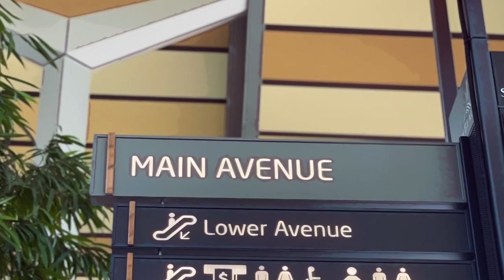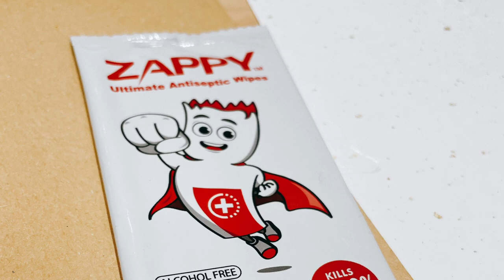Life Indoors 2021 | Omakase Sushi Lunch at Masaaki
Masaaki by Masaaki-san from Kyoto and previously from Ishi, is one of the newest sushi restaurants in Singapore, opened November 2020 and already booked out months in advance. Ingredients are air flown directly from Toyosu Market. Designed by Takenouchi Webb, the space features a sushi counter made from 250-year-old Hinoki wood.

We had the Yui menu - Botan Ebi. Chu toro. Otoro. Iwashi. Uni. Chawan mushi with Shirako. Shima aji, soy marinated tuna. Hirame, Ankimo hand roll and more. There’s nothing like sitting at the counter and watching your sushi being made, one piece at a time. Mesmerising.

With restrictions on travel and Japan being one of the favourite destinations from Singapore, sushi restaurants are booked up months in advance - so if you manage to get a booking, book your next meal while having your current meal, three months in advance!

* Singapore has strict social distancing rules, including a mask mandate, Trace Together check in and out of venues, temperature checks, limits on group sizes and minimum distance between groups.